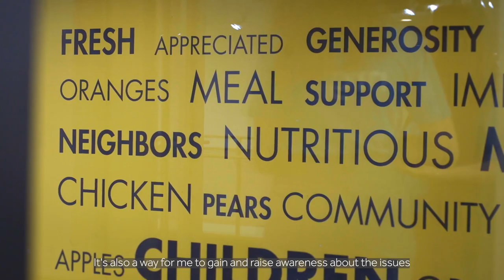PositiveNRG Week 2022 — Here’s to 15!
For 15 years, NRG has encouraged employees to be the power of positive change in their communities. Over the years our commitment has grown into positiveNRG Week, with a full week dedicated to working alongside coworkers and other community members, getting to know one another, and engaging in organized volunteer events. Close to 900 volunteers participated across 30 cities at over 70 events supporting close to 50 nonprofits.